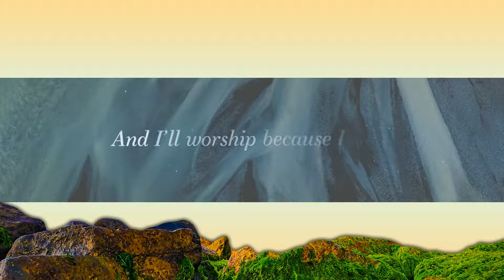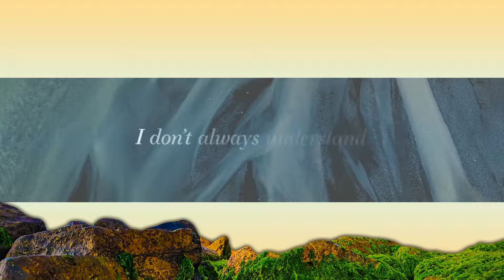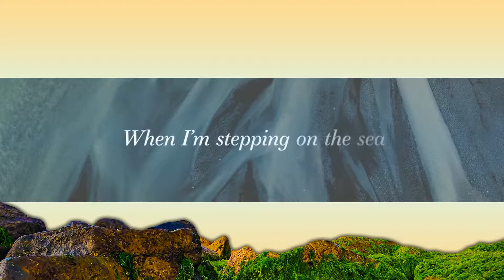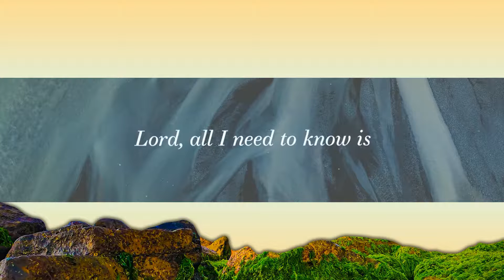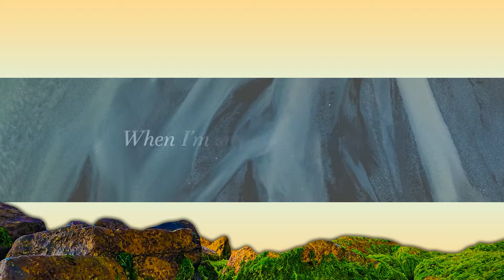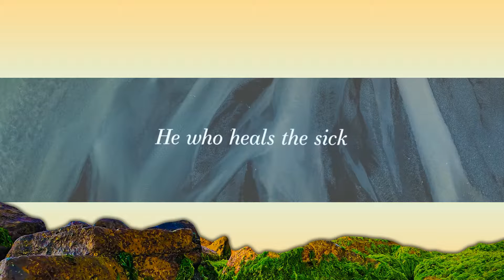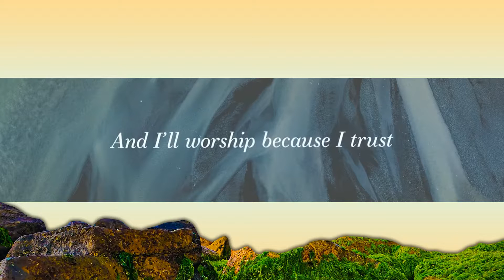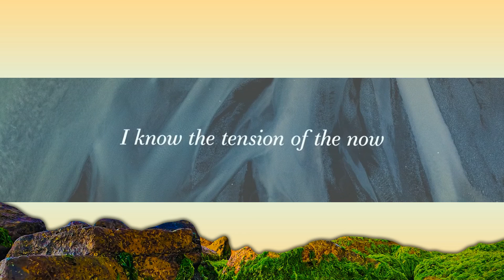1 Hour | Praise Before My Breakthrough (Lyrics) ~ Bryan & Katie Torwalt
1 Hour |  Praise Before My Breakthrough (Lyrics) ~ Bryan & Katie Torwalt
1 Hour |  Praise Before My Breakthrough (Lyrics) ~ Bryan & Katie Torwalt
1 Hour |  Praise Before My Breakthrough (Lyrics) ~ Bryan & Katie Torwalt
Praise Before My Breakthrough (Lyrics) ~ Bryan & Katie Torwalt

"I will lift my song"

🎙️Lyrics
I know the tension of the now
I don’t always understand
I don’t always get to see
Everything
When I’m holding up my hands
When I’m counting every breath
Lord, all I need to know is
You choose me
You choose me

I’ll praise before my breakthrough
‘Til my song becomes my triumph
I will sing because I trust You
I will bring my heart

When I’m listening for Your voice
And I’m shutting out the noise
I know that you will speak
Clearly
When I’m living out my faith
When I’m stepping on the sea
I know You take my hand
And walk with me

He who came in power
He will come again
He who heals the sick
Won’t He move again
He who raised the dead
Won’t He raise again
And I will sing

And I’ll worship because I trust
I sing because I love you
And I’ll bring my heart